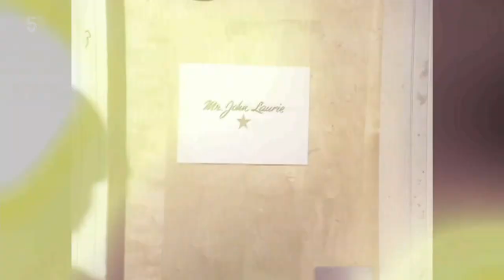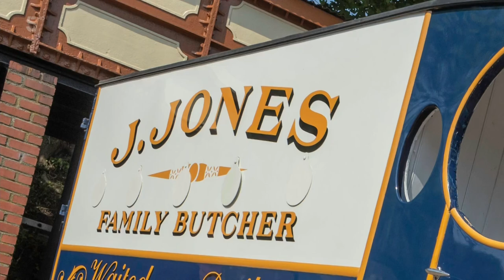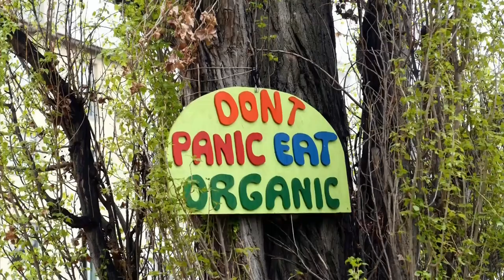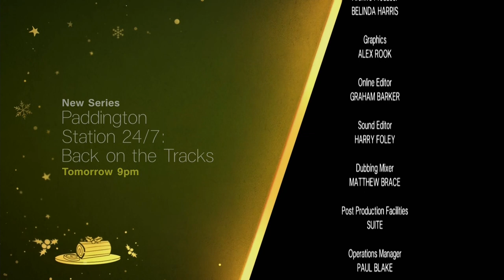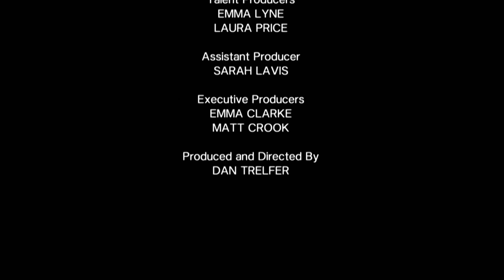We Love Dad's Army - Charts the story of the show from humble beginnings to smash hit - (Ch5)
Dad’s Army is one of Britain’s favourite ever sitcoms. With regular viewing figures of 12 million and popular repeats to this day, it’s as funny now as it ever was and each generation brings a whole new group of fans – not bad for a show that got no laughter on its first studio record and was nearly pulled after one series.

We Love Dad’s Army, charts the story of the show from humble beginnings to smash hit.

This show celebrates all the iconic catchphrases, the hilarious stunts and goes behind the scenes to discover what happened when the cameras stopped rolling, with insight from former cast member Ian Lavender who had no idea that his character, Pike, would be responsible for the most famous line of the series.

Featuring contributions from Jonathan Ross, John Thompson, Al Murray, Eammon Holmes, Dame Kelly Holmes and many others. We Love Dad’s Army is a celebration of one of Britain’s most beloved sitcoms.